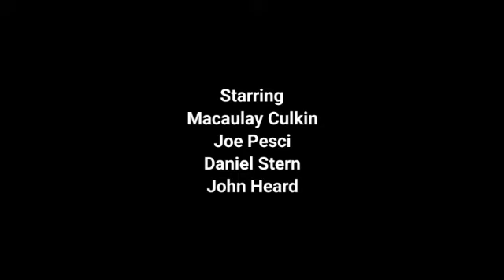Home Alone 1990 Full Movie Review & Facts | Macaulay Culkin | Joe Pesci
Home Alone Movie Review & Cast